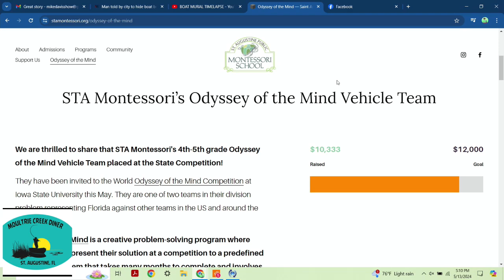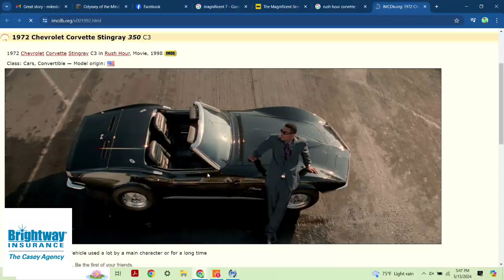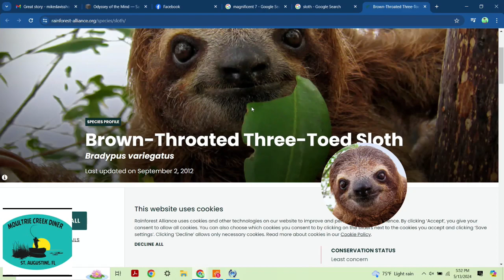Join Mike Davis & Producer Amanda "This Evening" for Five Questions & more | STATE | May 13, 2024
Happy Monday, join Mike Davis and Producer Amanda "This Evening" for Five Questions and more.